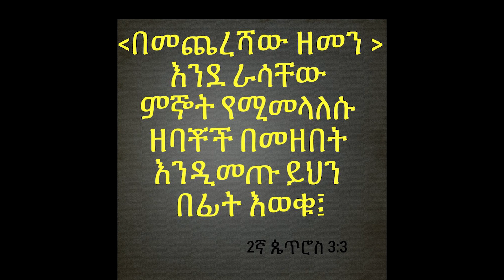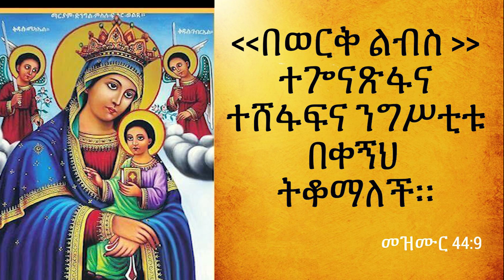ዋ...በኃላ እንዳይቆጨን!!! የ እኅተ ማርያምን መልዕክት ሰምተን እንጠቀም